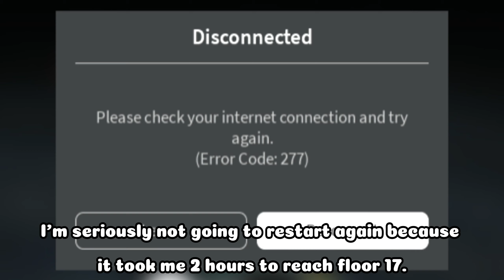Dandy's World: Solo run as a Pebble experience! [1-17 floors]